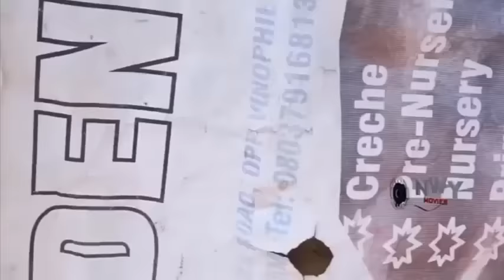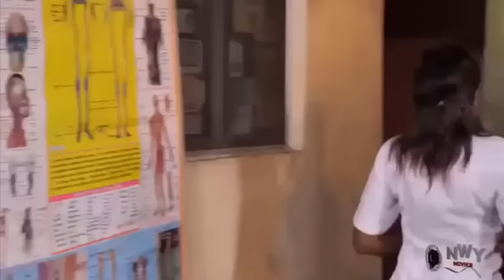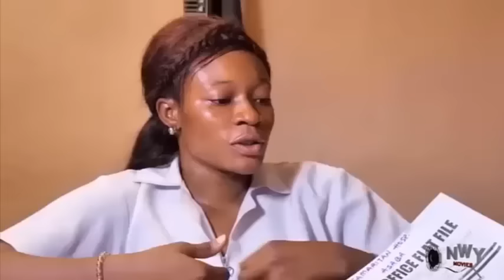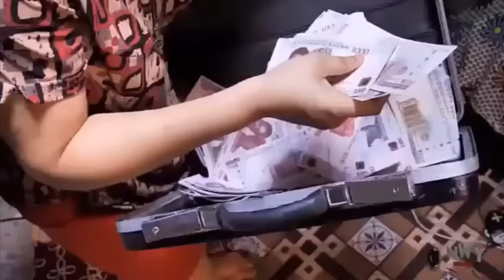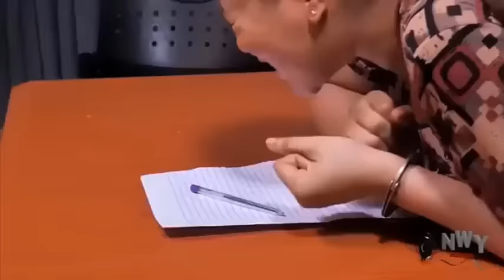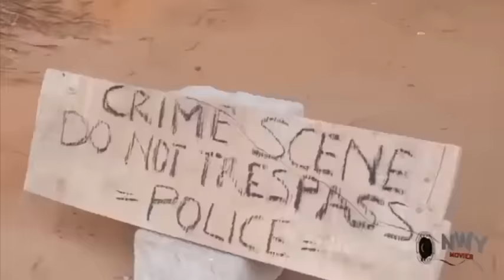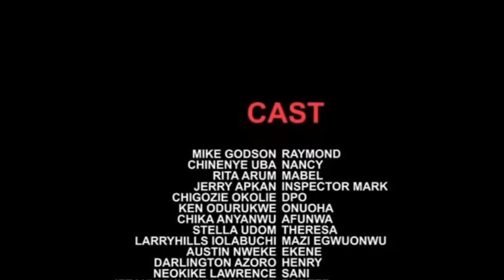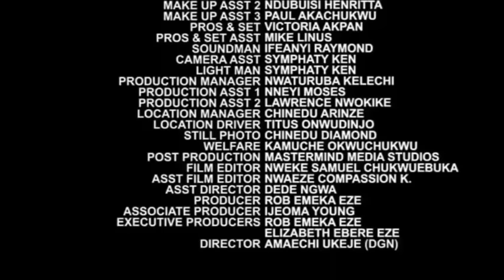I Save The Stranger's Life From A Killer & Treated Him But Was Shocked When He Said He Is Royalty